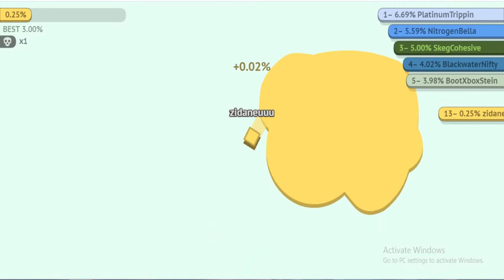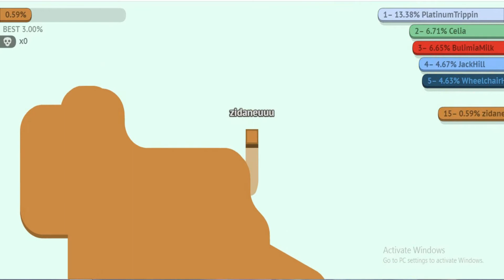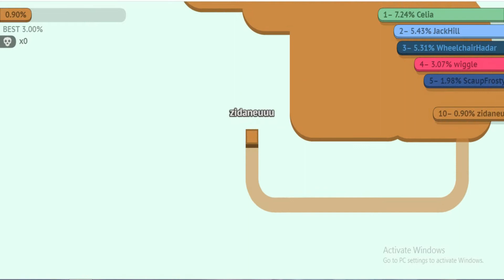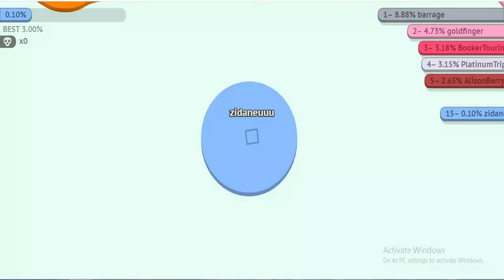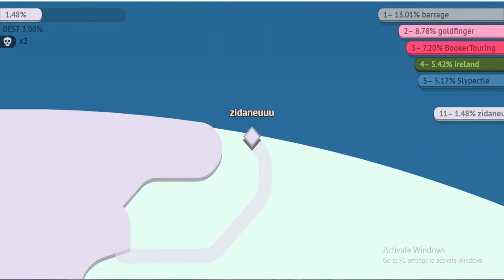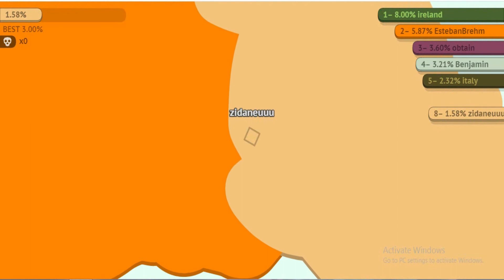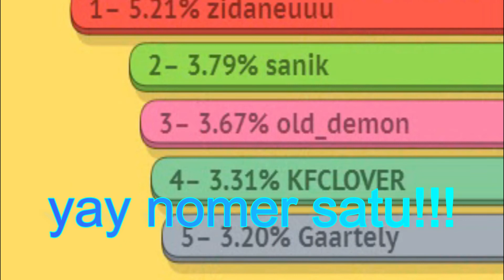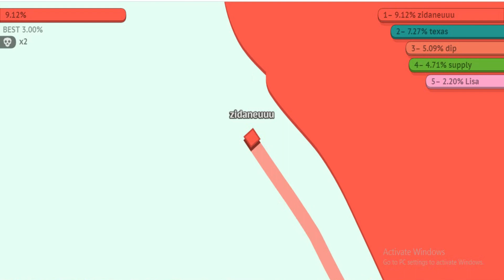game kertas io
oh ya jangan lupa juga cek juga game buatan uuu_team di roblox